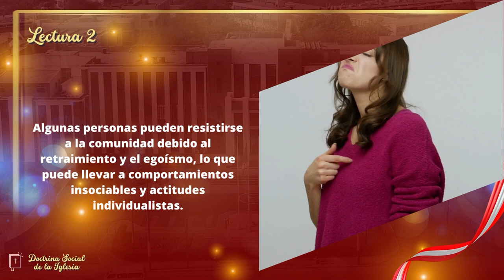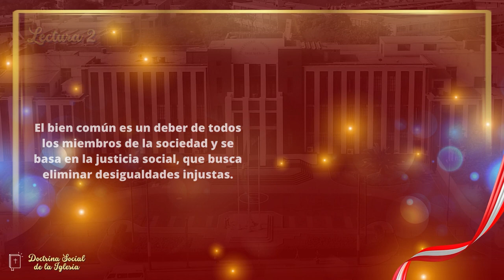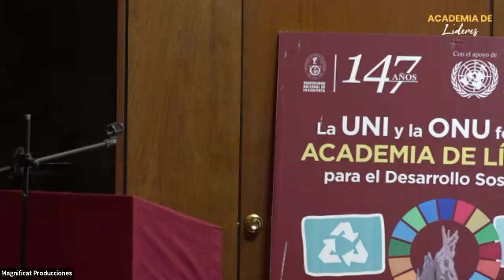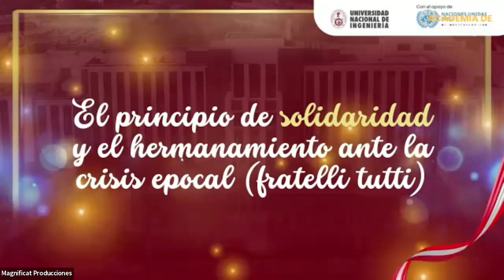Clase 4 - 16 de Setiembre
Clase 4: ✅El principio de solidaridad y el hermanamiento ante la crisis epocal (Fratelli Tutti)

🎥 En la cuarta sesión de la Academia de Líderes con Monseñor Carlos Castillo, Arzobispo de Lima, celebrada el 16 de septiembre, exploramos el tema crucial: "El principio de solidaridad y el hermanamiento ante la crisis epocal (Fratelli Tutti)". Únete a nosotros mientras profundizamos en cómo la solidaridad y el hermanamiento pueden iluminar nuestro camino en tiempos desafiantes. Solidaridad Hermanamiento FratelliTutti 🤝🌍